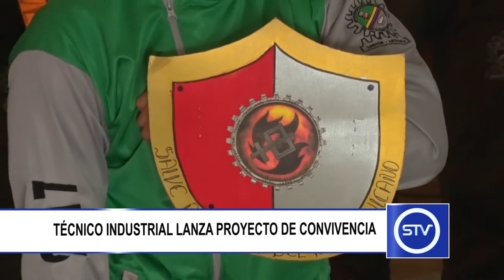TÉCNICO INDUSTRIAL LANZA PROYECTO DE CONVIVENCIA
El pasado jueves 27 de abril en la Institución Educativa Técnico Industrial se realizó el lanzamiento del proyecto “Que las diferencias nos unan”